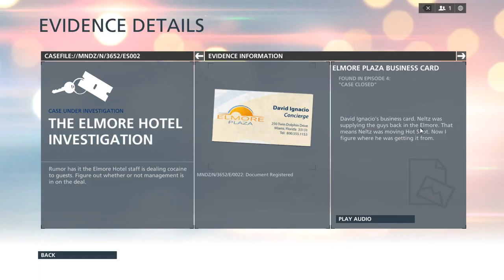Hardline IV: Stormstyrka